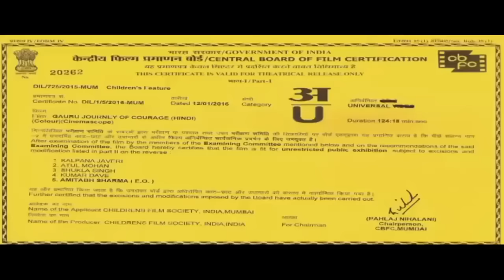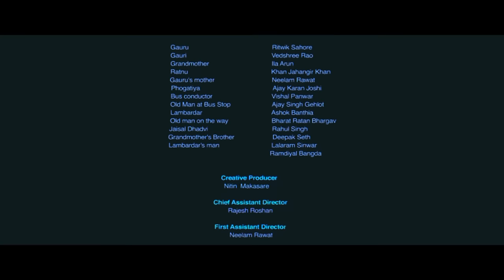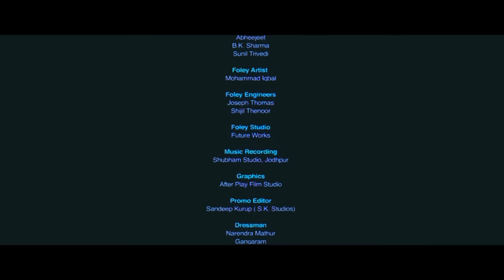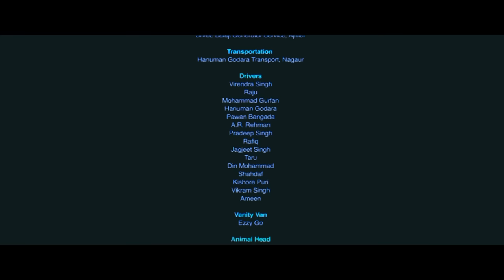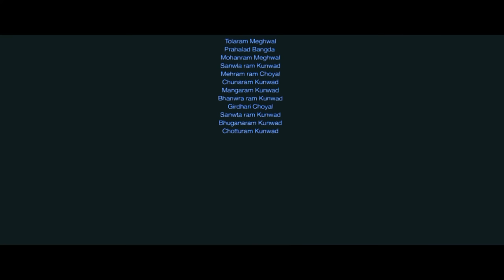gauru - journey of courage | success story of rajasthani films | Ramkishan Choyal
Rajasthani blockbuster movie hd full movie online play

Movie: gauru Journey of Courage
Director: Ramkishan Choyal
Script: Screenplay Rajesh Sharma
Camera: Jogendra Nath Panda
Editor: Suresh Pai
Cast: Ritvik Sahore, Vedshree Rao, Ila Arun, Jahangir Khan, Ashok Banthia

हमारे संस्था आपसे क्या कहती है।
हमें यह जानकर बहुत खुशी हुई कि आप सभी को यह फिल्म अच्छी और बहुत ही अच्छी लगी हम आशा करते हैं कि हमारी आने वाली फिल्मों में आप सभी अपना अनुभव हमारे साथ शेयर करेंगे आप सभी का हम दिल से धन्यवाद करते हैं